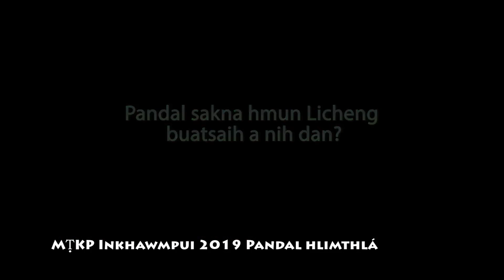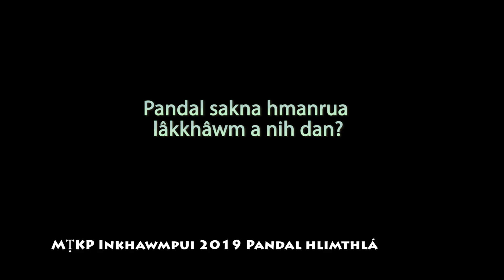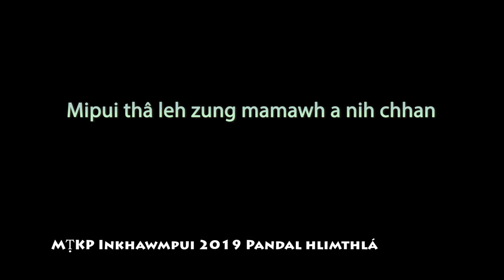MȚKP Inkhâwmpui 2019 Tlabung Pandal Hlimthlá (Full Video)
Licheng muala pandal sak mek bihchianna.